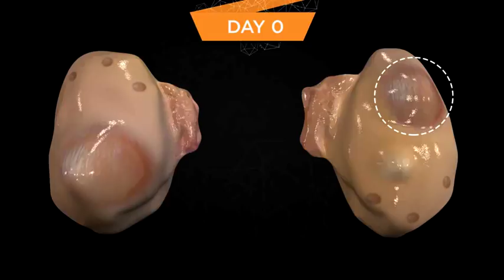ESTRUS CYCLE IN COW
OVARIAN CHANGES DURING 0 TO 21ST DAY OF ESTRUS CYCLE